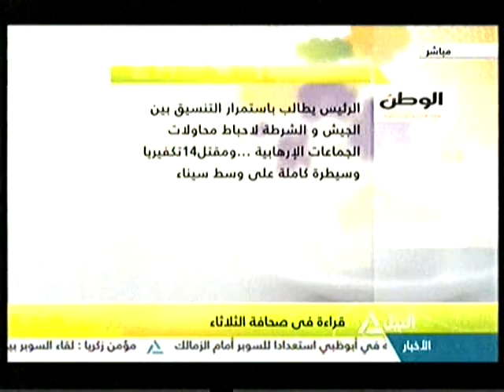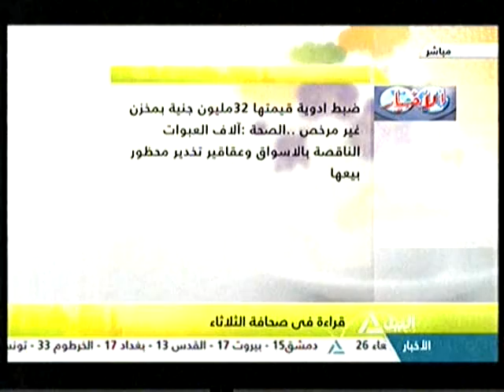هذا الصباح 07-02-2017 (قراءة في صحافة الثلاثاء)